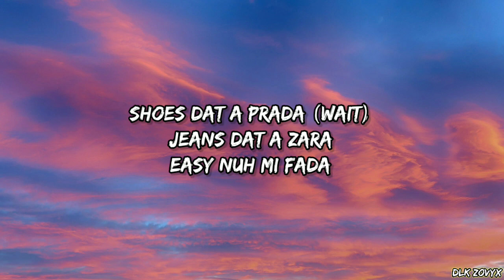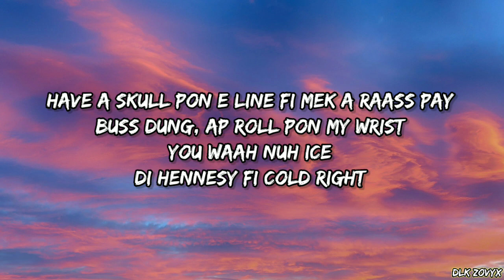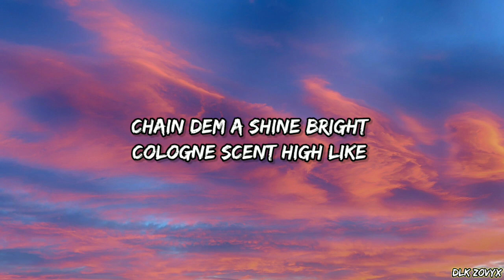Valiant - Designer (Lyrics)